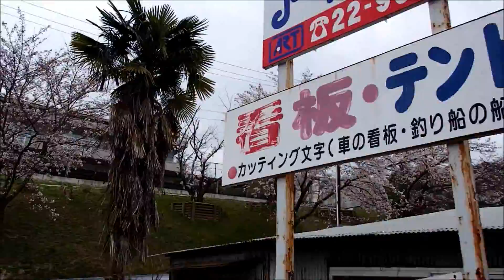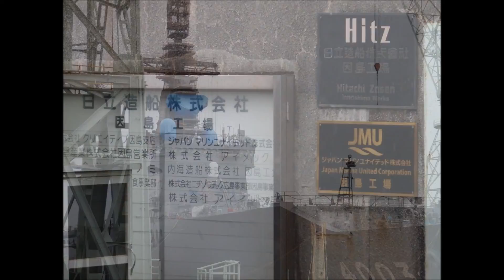桜を見ながら因南一周 才の池、三庄小・中など 平成28年4月3日